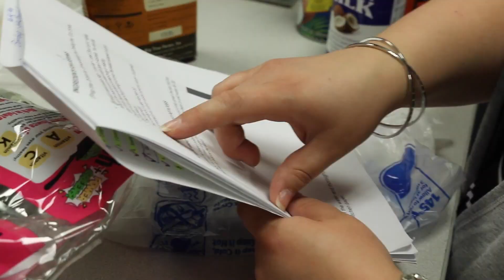Testing out South Korean & Indonesian Foods! | Twin Valley Global Exchange